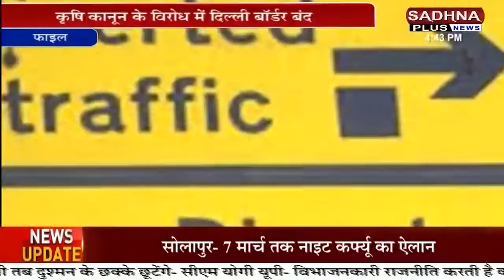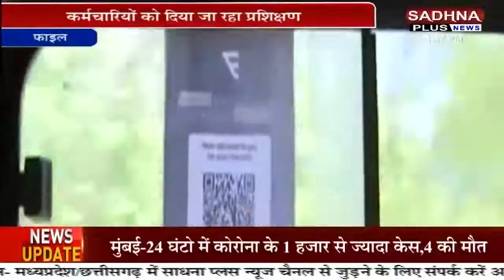Khabar Delhi-NCR। दिल्ली में अब राशन की होगी होम डिलवरी।Sadhna Plus News।।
28 फरवरी को दिल्ली MCD के लिए चुनाव में आप पार्टी ने झोकीं ताकत. मुख्यमंत्री घर-घर राशन योजना की हुई शुरूआत. दिल्ली में मजदूरों का होगा रजिस्ट्रेशन. CAA/NRC हिंसा मामले में कार्रवाई हुई तेज. SDMC के हर वार्ड में अब फ्री वाई-फाई...देखिए साधना प्लस न्यूज की पूरी खबर। Sadhna Plus News।।

Sadhna Plus News is UP,UK And Bihar's  No.1 Hindi News Channel। Sadhna Plus News Works On The Motto Of Nation Superior। Sadhna Plus News Covers Politics, Crime, Entertainment, Sports, Health।

साधना प्लस न्यूज है यूपी, उत्तराखंड, बिहार का  नं.1 हिंदी न्यूज चैनल। साधना प्लस पर पायें सबसे ज्यादा भरोसेमंद, सबसे तेज खबरें।साधना प्लस न्यूज पर पायें राजनीति, क्राइम, मनोरंजन,खेल, स्वास्थ से जुड़ी सभी बड़ी  खबरें। साधना प्लस न्यूज का नारा है राष्ट्र सर्वश्रेष्ठ। ।